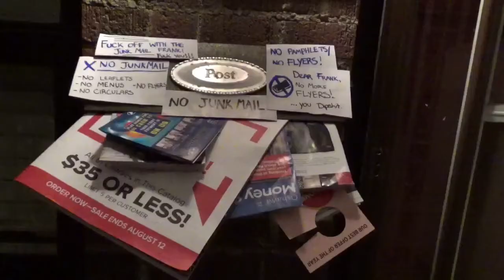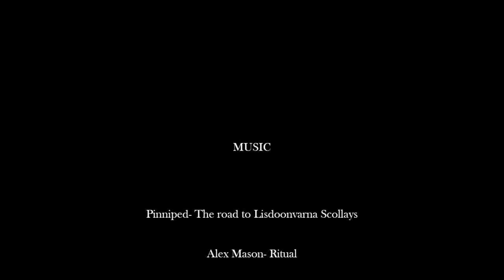Vampire Q+A: Who is your Greatest Enemy?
Being a creature of darkness can attract a whole legion of enemies.

But who is the worst one of them all? ⚔

🦇 Follow for more WWDITS 🦇